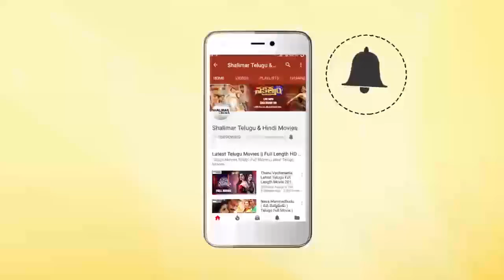Sriwass Super Speech At Sakshyam Movie Success Meet | Bellamkonda Sai Srinivas,Pooja Hegde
Watch Sriwass Super Speech At Sakshyam Movie Success Meet . Sakshyam Movie Stars Bellamkonda Srinivas, Pooja Hegde in lead roles, directed by Sriwass, Produced by Abhishek Pictures, Music Director: Shakthikanth Karthick.